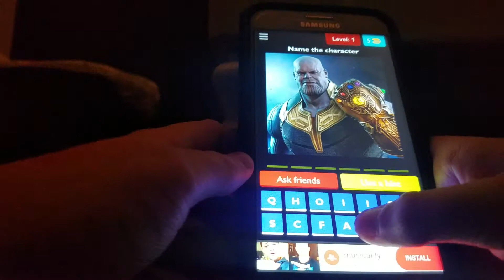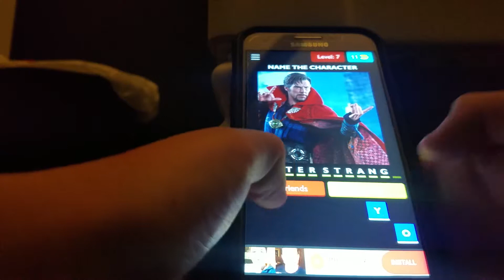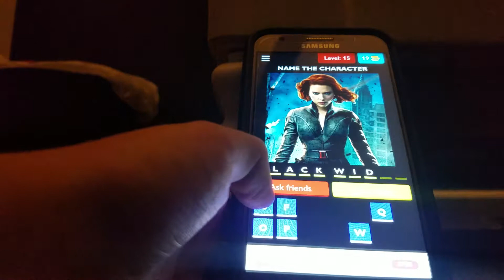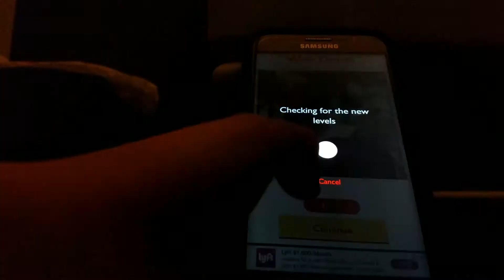Guess The Infinty War Character Game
Infinity War